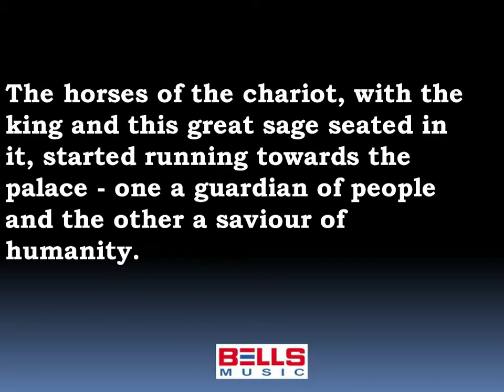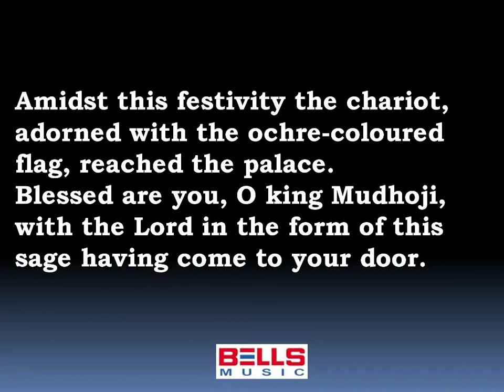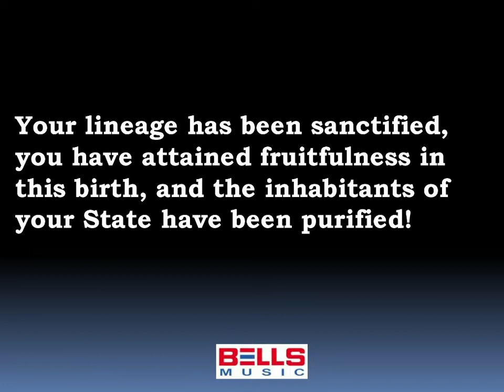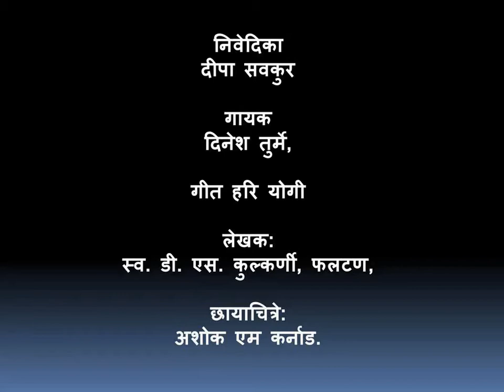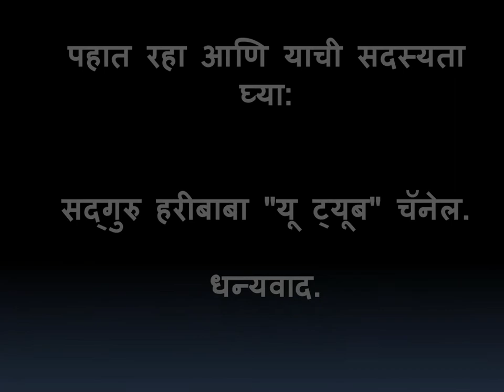PHALTAN CHE HARIBABA PART 4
Sadguru Haribaba Maharaj was a great Saint of Phaltan, Satara District, Maharashtra State. In the year Shake 1797 on Ashvin Shuddha Dwadashi, near this temple an astounding event occurred. There was a brilliant flood of light like another sun shining in full radiance and a great sage, Vibhuti , was seen, sitting in meditation in Siddhasan, the space being his garments. He was a great healer and saved many lives in Phaltan and other areas. Raja Mudhoji Rao Naik Nimbalkar, himself, was a great Rama bhakta, was a devotee of Sadguru Haribaba Maharaj. There are 18 chapters in the whole multimedia film. Conceptualized, produced , music composed and directed by Ashok A Bellare of Bells Music, from Mira Road, Thane Dist, a devotee of Dr Govind Maharaj Upalekar of Phaltan, a devotee of P. P. Guru Maharaj Swami Chidanandaji Saraswati, of the Divine Life Society, Sivanandashram, Rishikesh, Uttarakhand. and also of the Holy Masters of Anandashram, Kanhangad, Kerala. We are sure, these divine songs based on the Life of Sadguru Haribaba will bring. Peace and happiness to all the listeners as every song